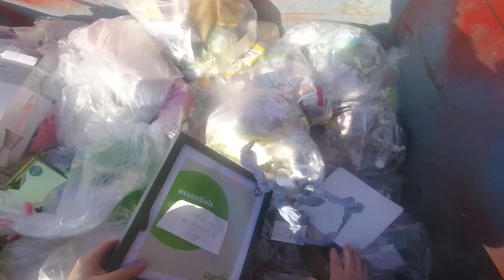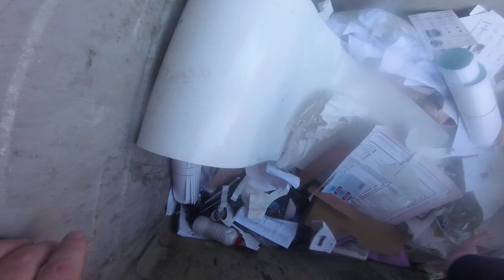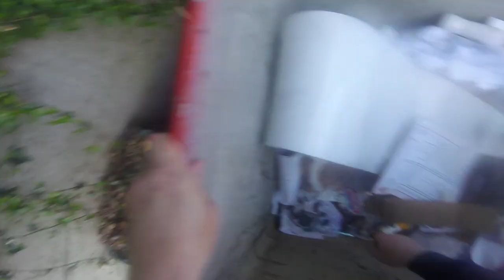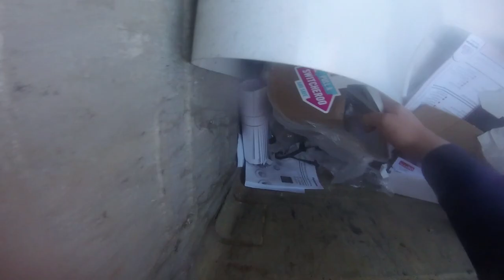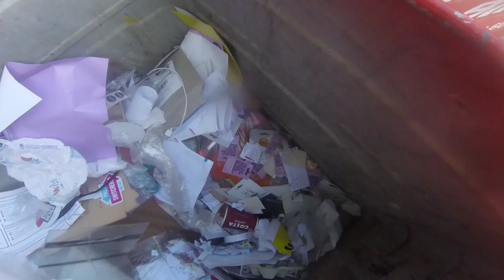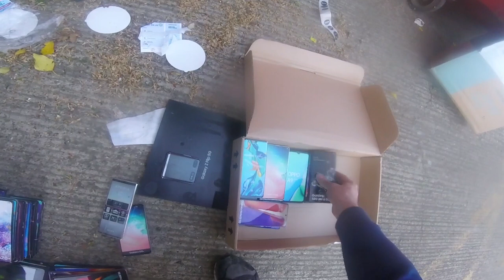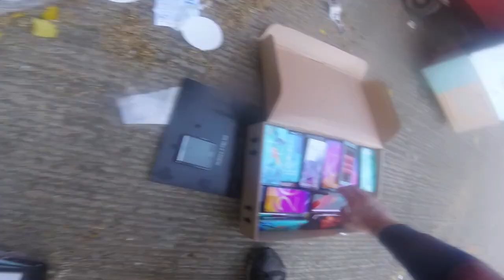Unbelievable Finds Dumpster Diving in Retail Parks